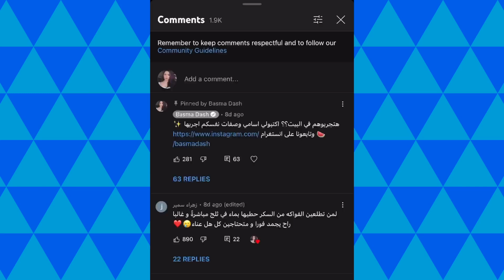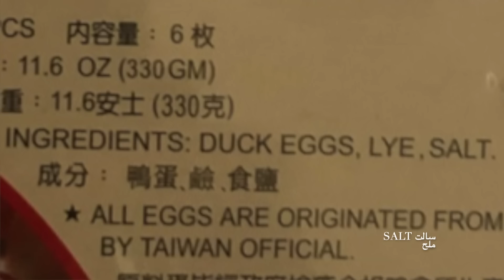جربت بيضة الألف عام 🤯🫣 | بسمة داش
✨ Love, happiness and positivity ✨